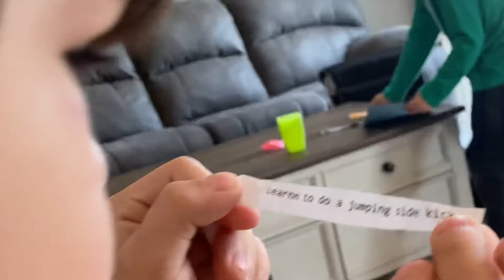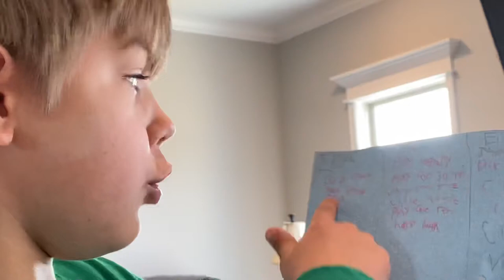Playing balloon pop￼